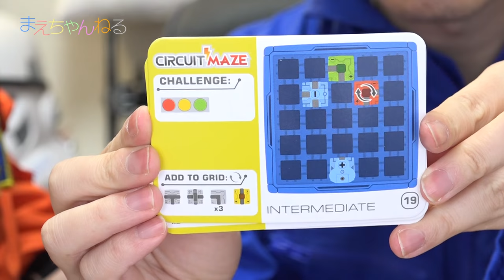【日本未発売】宇宙飛行士もハマる(・∀・) 配線パズル！ CIRCUIT MAZE | まえちゃんねる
先日行ってきましたフロリダ旅行の際に帰りの経由地シアトルで、飛行機の遅れにより1日余分に過ごす事になりました。
その際にとあるパズルショップにて購入したものです！
日本未発売ではありますが、並行輸入で日本に入ってきているようです。

割と簡単な仕組みですが意外と頭を使うので脳トレには良いと思います^^

▽Circuit Maze Board Game [並行輸入品]（Amazon）